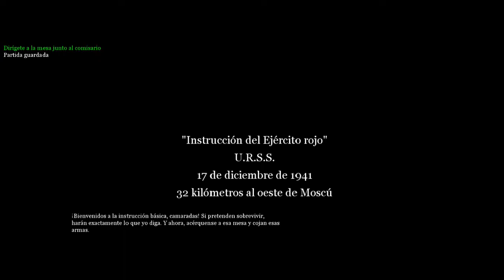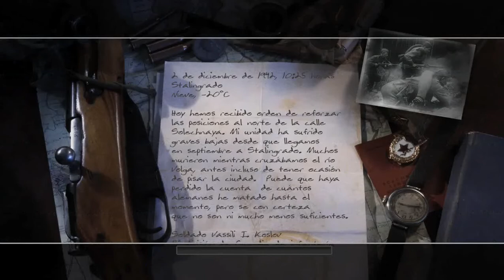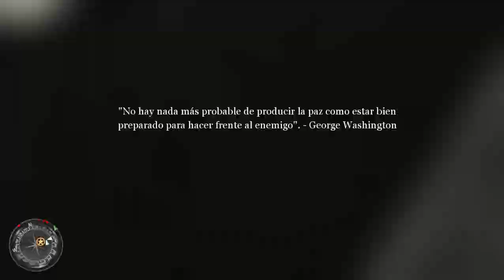Call of Duty 2: Parte 1.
Se me antojo empezar a hacer este juego, para intercalar Resident Evil 5, y pues como para mí la época buena de la franquicia es del primero hasta el 1er Black Ops, pues se me antojo este en particular.